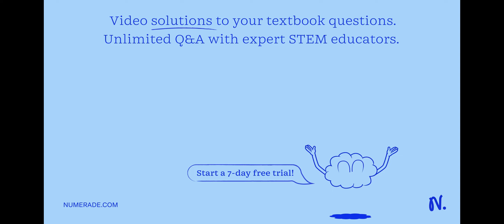Problem Solving: What is the acceleration of a car racer that accelerates from 0 to 90 m/s in 64 se…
Problem Solving: What is the acceleration of a car racer that accelerates from 0 to 90 m/s in 64 seconds? What is the acceleration of a truck driver moving at 18 m/s and applies the brakes and stops in 4.0 seconds? An automobile accelerates from gear then rest to 8.8 m/s in 3.0 seconds, changes to second gear, then shifts into third gear at 85 m/s. The automobile reaches 22.0 m/s in each gear. Calculate the average acceleration in seconds in third gear; it reaches 41.8 m/s in each gear. Analyze the velocity-time graph of a motorcycle trip.